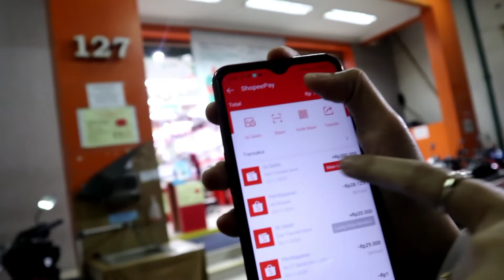FOODVLOG MUKBANG RICHESSE FIRE CHICKEN LEVEL 5 + MAMASUKA DELISAOS HOT LAVA VOLCANO II AUTO NANGIS!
Hi I'am Rita !

Hai guys pada video kali ini kita akan melakukan Richesse Challenge bareng adek aku, jadi challenge ini peraturannya kita harus menghabiskan masing-masing 4 combo fire chicken dari Richesse Factory + saus pedas Mamasuka yang sudah kita siapkan. Diakhir video, yang kalah harus memberikan apa saja yang diinginkan oleh pemenang challenge ini. So guys tonton video sampai habis dan jangan di skip hehe.